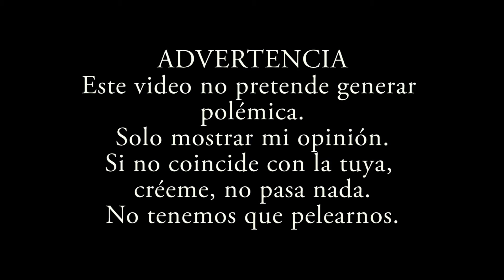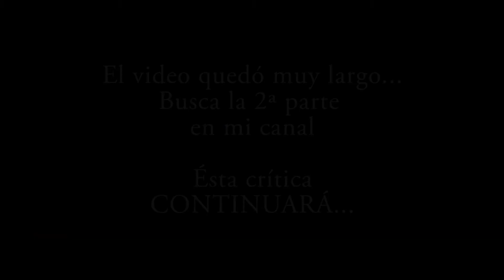Huellas con H Pixar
cada película de Pixar tiene elementos que logran emocionar de distintas maneras al publico... este es mi "resumen" de cuales películas lograron la mayor cantidad de huellas digitales de mi parte...
1-Mala.
2-Regular..
3-Buena...
4-Muy Buena.
5-Excelente.